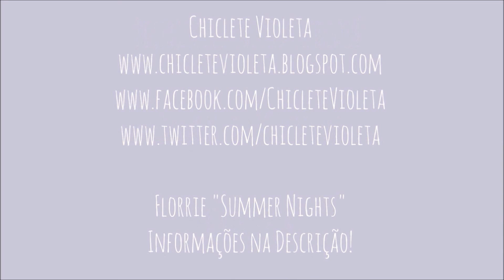TAG GAME OF THRONES (ORIGINAL) | VEDA #12 | CHICLETE VIOLETA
Caixa Postal:

SHIS QL 12 CONJUNTO 2 CASA 2
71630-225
Brasília-DF
Brasil

"Em plena Guerra Mundial, a família Watson precisa fazer uma decisão difícil: enviar seus dois filhos, Blair e Harry, para o Interior, escapando de Londres e dos perigosíssimos conflitos. Mas aquele inocente internato não era o que aparentava, e as bombas cortando o céu pareciam mais seguras do que o próprio perigo atrás de uma certa porta."